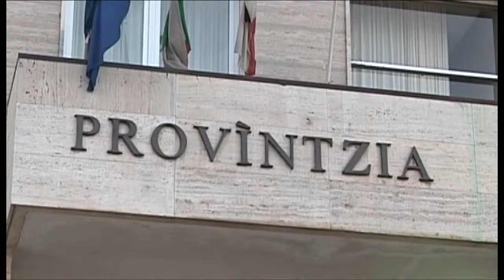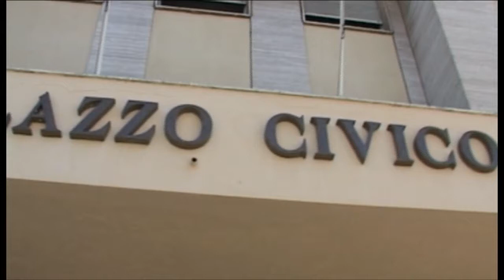intervista davide boneddu 08 02 18